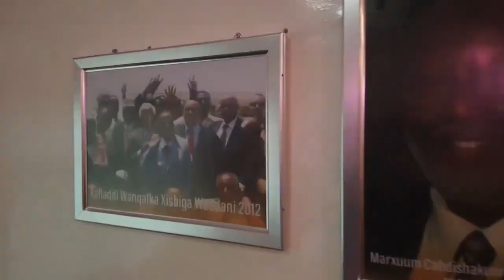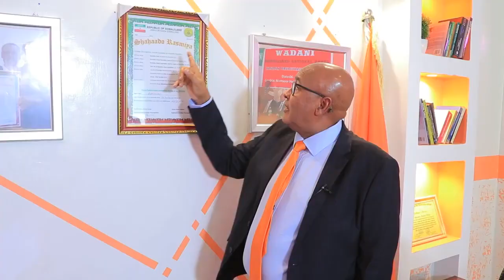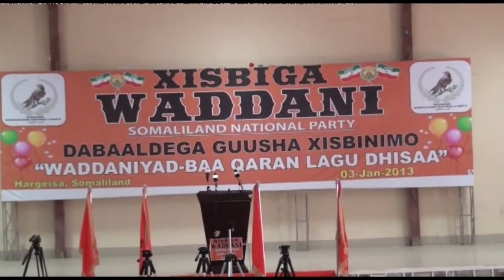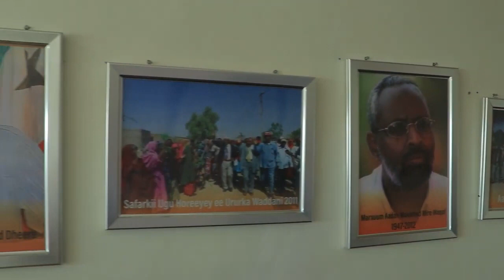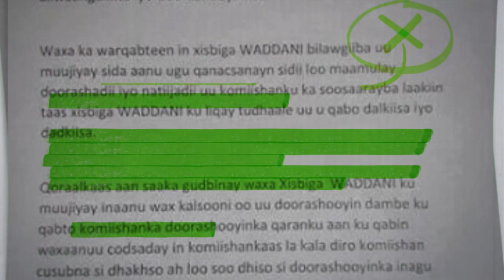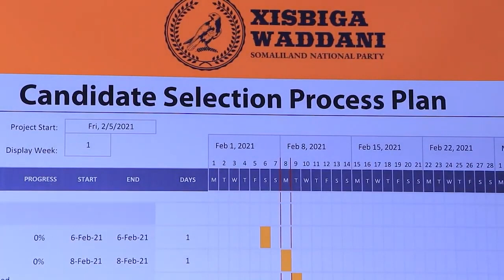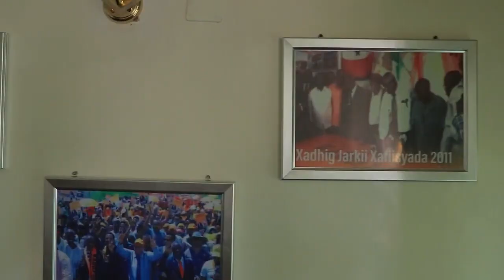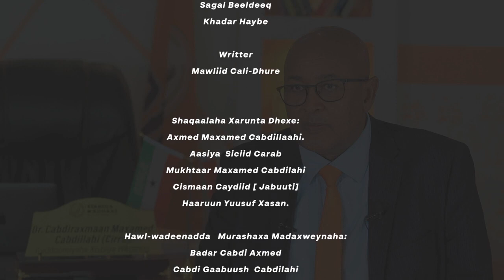WADDANI oo 10 jirsaday